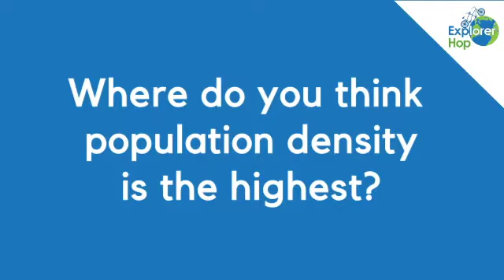Rio Cao | Math Wiz Interview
Sandra interviews Rio about our Math Hackathon and its theme of population density, along with how to tackle this issue to give a preview to the proposed problem. Thank you to Rio for joining us for this interview and participating in this year's Math Hackathon!